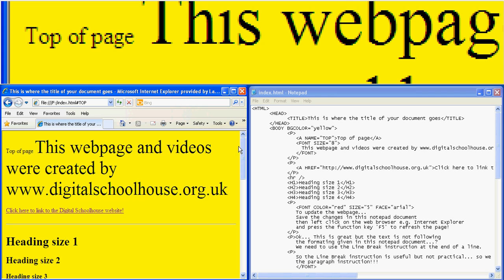18 Background Colour